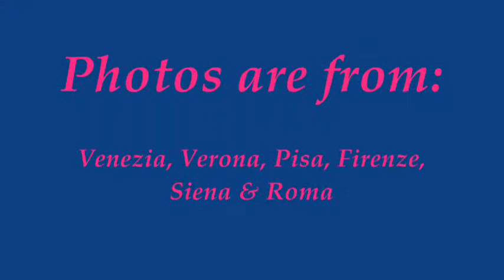Bella Italia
A photo video from cities i've visited in Italy.
Song: Beirut - Postcards from Italy
All photos belong to me.